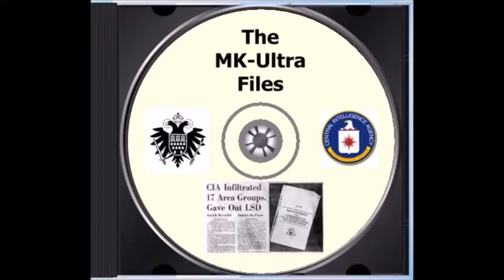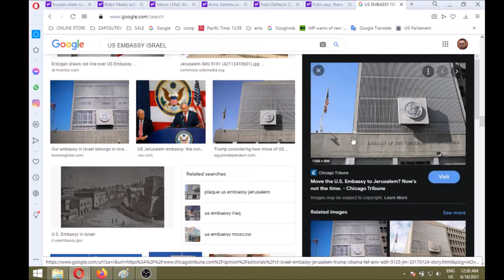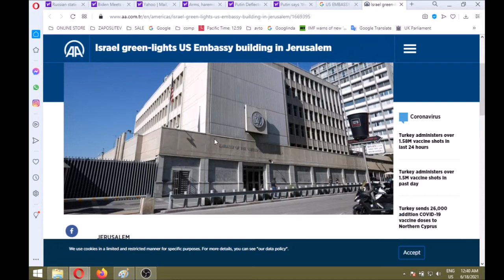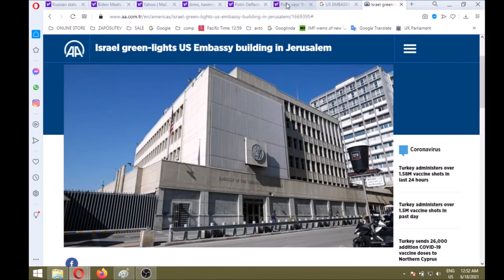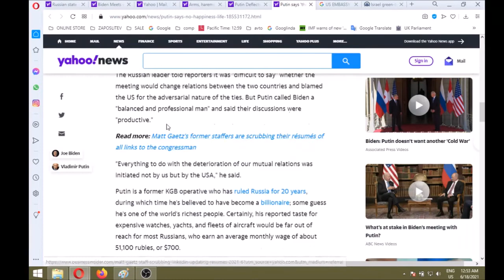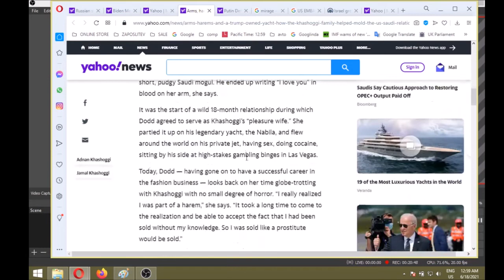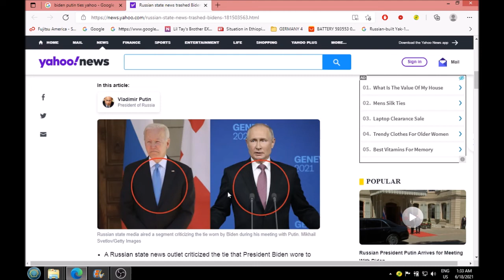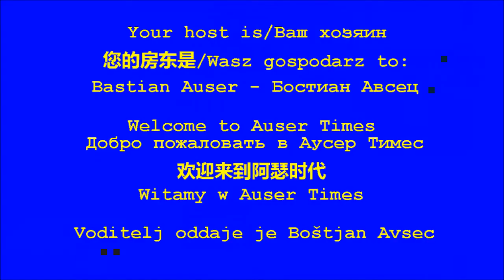Joe Biden Vladimir Putin meeting in Geneve Switzerland 2021